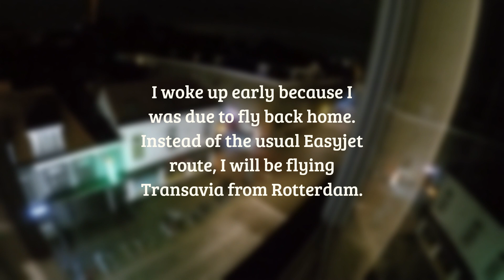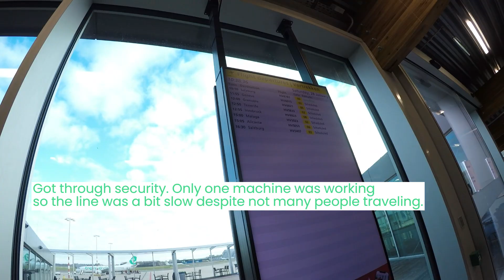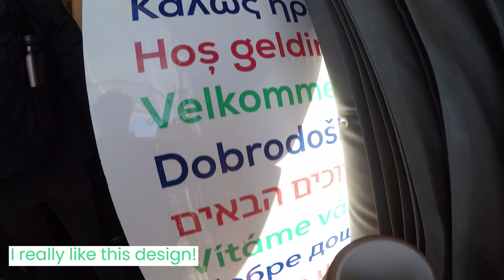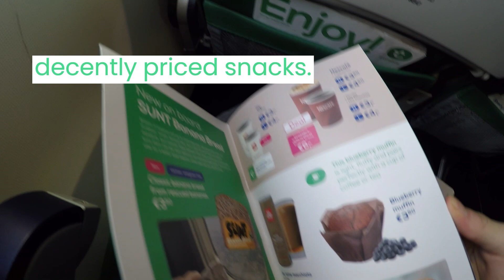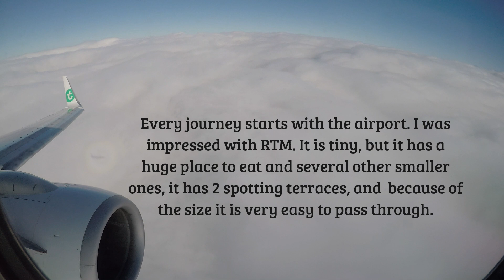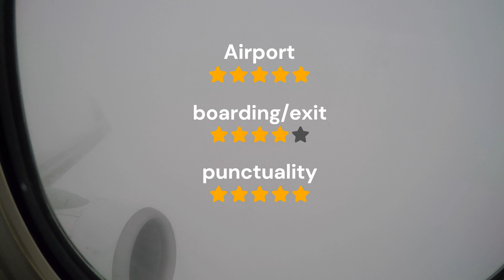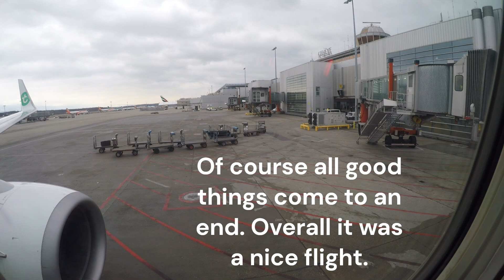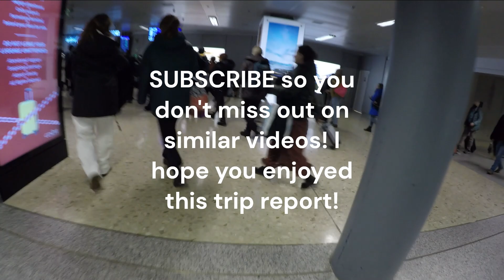Trip Report: Transavia- Rotterdam-Geneva/ Boeing 737 800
This was not my first time flying Transavia. I flew on it from Geneva but this was going back from Rotterdam. This flight only operates on weekends during the winter season. Becuase of how the editor works, I havent been able to continue until now. Thats also why the titles are wierd. I will make future videos with power director or adobe instead. Regardles , i hope you enjoy.